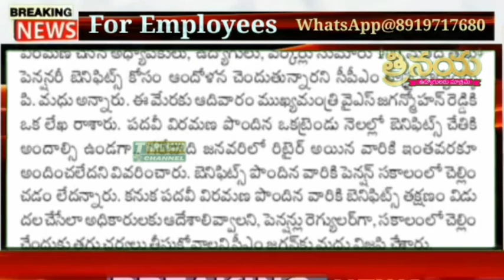Letter to CM Jagan on AP Government Retired Employees Benefits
👇*Group* 8...

👇Group 7...

👇Group 4

👇Group 5...

👇Group 6...

👇Group 7...